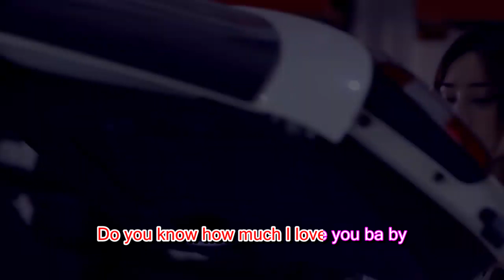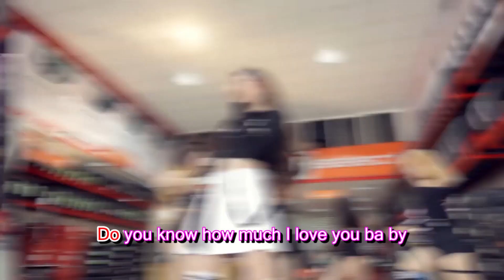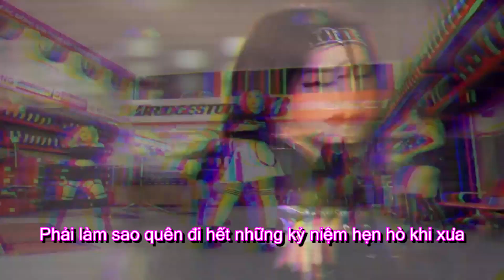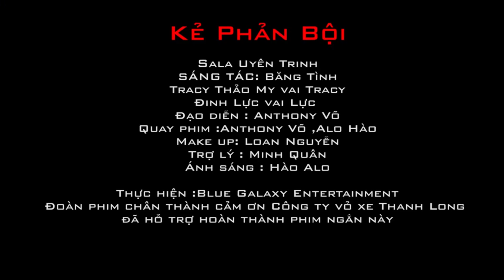KARAOKE | KẺ PHẢN BỘI | SALA UYÊN TRINH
Bài hát: Kẻ Phản Bội
Ca sĩ: Sala Uyên Trinh

Vội vàng buông tay tôi đi
Anh mang 1 yêu thương khác
Giọt Lệ buồn trong đêm mưa rơi
Cho lòng đau vấn vương
Để lại nơi đây tôi cô đơn
Trong những đêm thâu
Do you know how much I love you baby
Nghẹn ngào anh trao cho tôi
Về 1 tình yêu gian dối
Phải làm sao quên đi hết
Những kỷ niệm hẹn hò khi xưa
Cuộc tình nay đã phai phôi
Chẳng còn ấm áp trên đôi môi
I just want you to be mine forever
Tôi sẽ khiến anh mất hết tất cả những gì
Khi a đã phản bội trái tim tôi
Tôi sẽ khiến anh phải cảm nhận được rằng
Sự đau thương của tôi bao nhiêu ngày qua